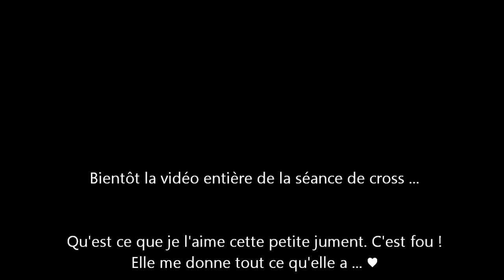Extrait de la séance de cross (8/04/2012)